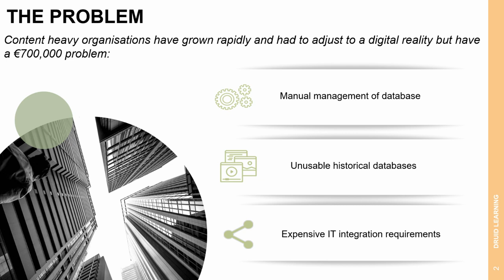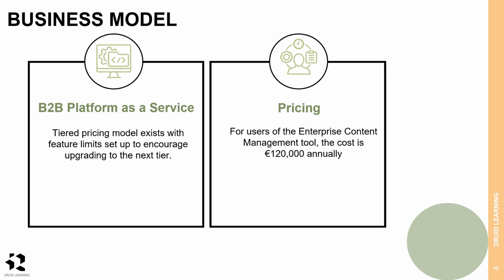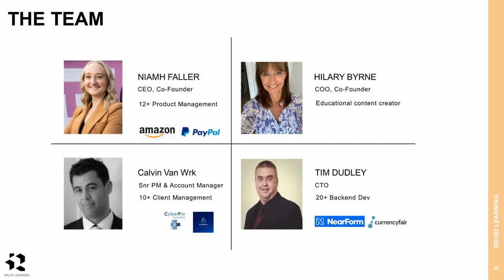3_Minute Pitch_Druid Learning